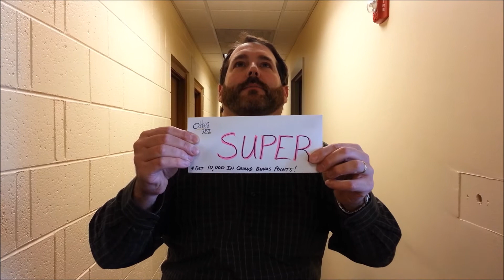Murphy's Big Adventure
1-year-old Charlie Wick from Hartford was featured in a Superbowl commercial because the manufacturer of the camera used to capture his video discovered it on YouTube.  Murphy thought that maybe Samsung might do the the same for next year's big game so he them to know he used his Galaxy S3 to create this video.